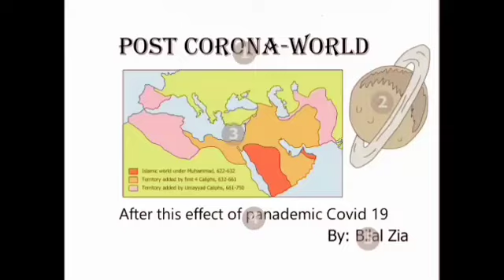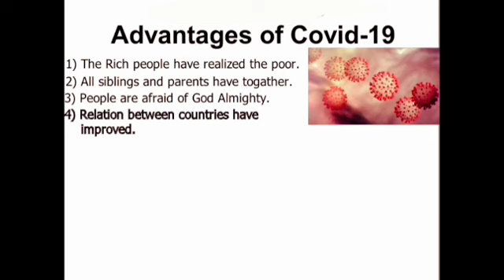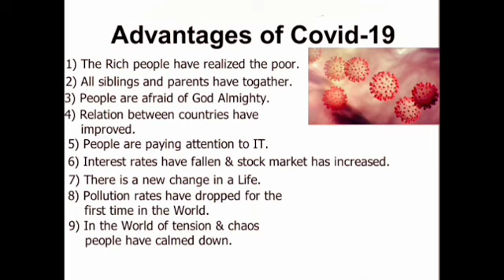Post CoronaWorld | After the effects of Covid-19